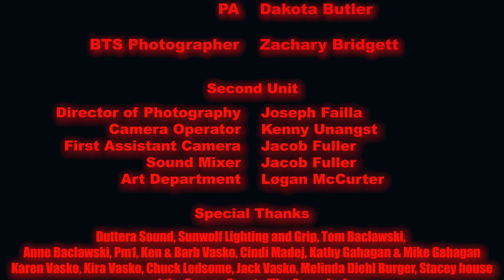Into The Night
A Fuller Film. Twilight meets Twilight Zone. Filmed by Full Sail students in month 5 of the film bachelors program.
Directed by Jacob Fuller
Cinematography by Joseph Failla